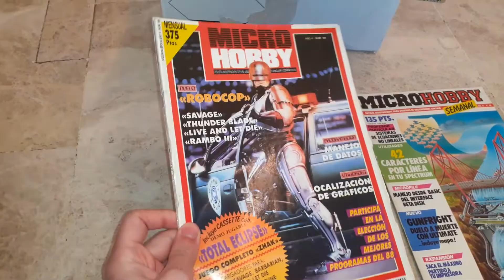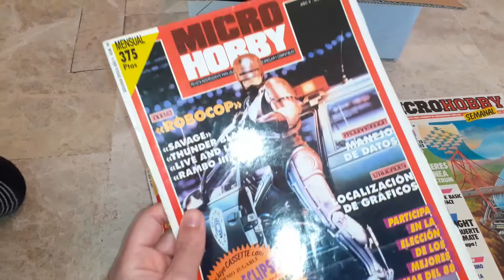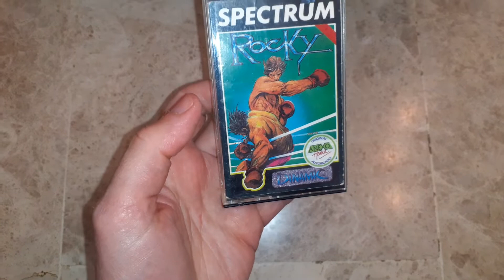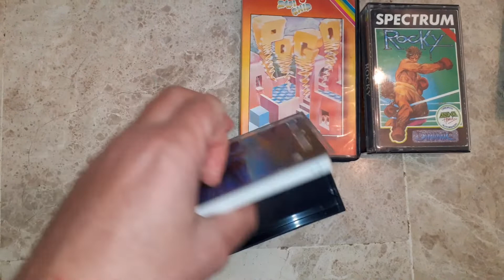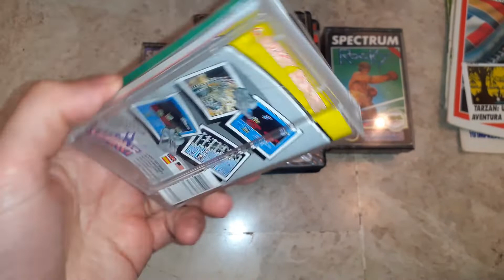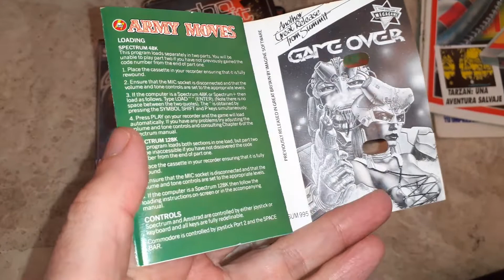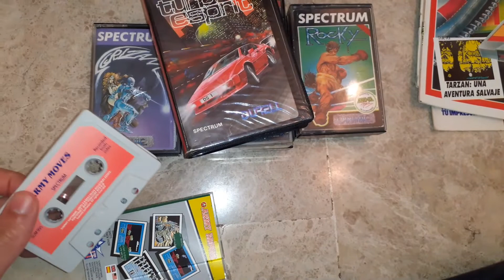Regalo de Cumpleaños de mi amigo Juanfra ¡GRACIAS!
Regalo por mi 46 cumpleaños de muy buen amigo y compañero Juanfra Torres.

Gracias por estos detallazos